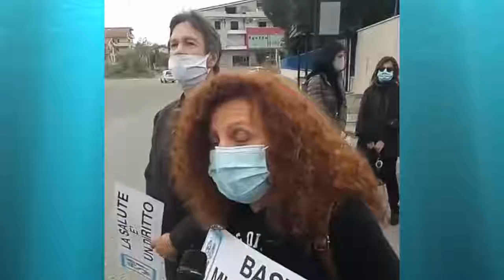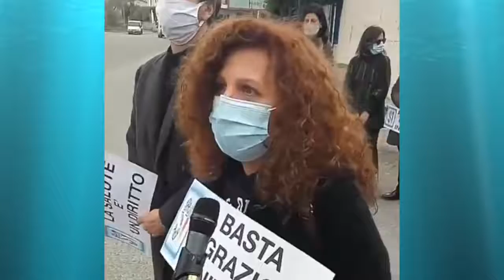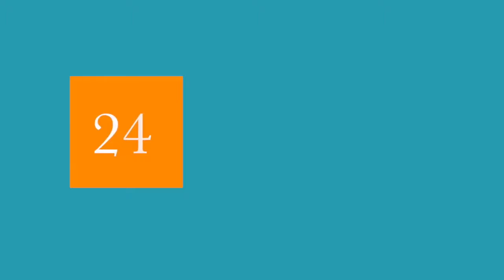Emigrazione sanitaria dalla Calabria:Emiliana Flamingo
Davanti all'ex ospedale di Siderno in modo chiaro e netto si racconta le vicissitudini di chi è costretto a curarsi fuori dalla Calabria.I cittadini lottano per la riapertura dell'ex ospedale e la trasformazione in una struttura con laboratori e medicina generale per tutti i cittadini della Locride.